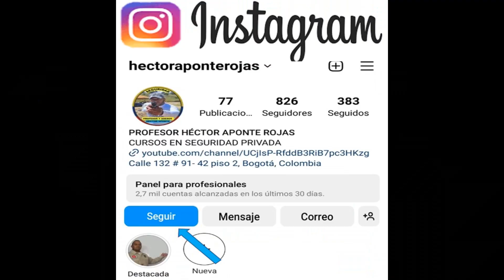NECESITAMOS TU APOYO, SEGURIDAD PRIVADA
GRAN OPORTUNIDAD DE CAPACITARSE Y CONSEGUIR EMPLEO EN SEGURIDAD PRIVADA.